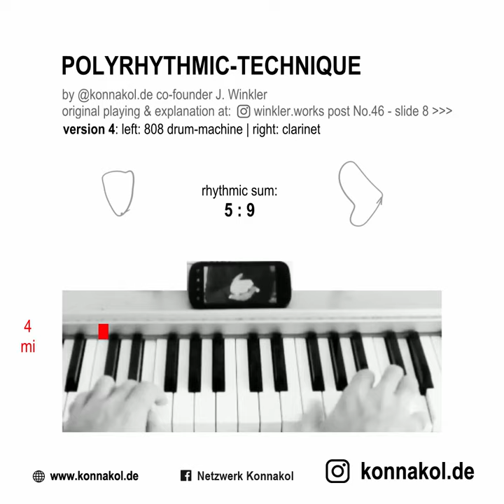a polyrhythmic technique - by our co-founder J. Winkler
For detailed explanations and further versions:
● check his Instagram @winkler.works
... and find:
● No. 46 - slide 8
● No. 95 - with more version (original, carnatic, dance)
Tamil Culture Fine Arts Academy Germany
Anushaant Nayinai Wijayan (@anushaant89)
Johannes Winkler (@winkler.works)
Nagushaanth Nayinai Wijayan (@mridangam_art_by_nagu)
Stanko Coaching (@stanko.coaching)
- and many more ...